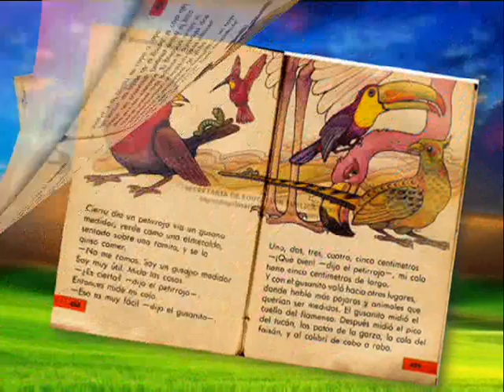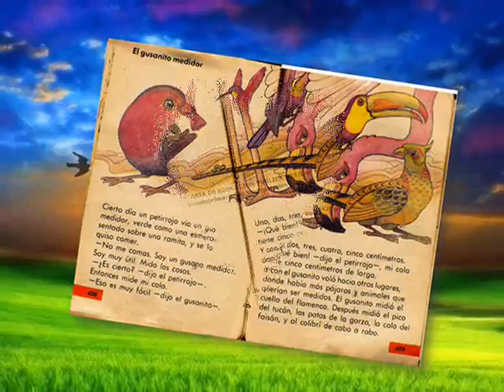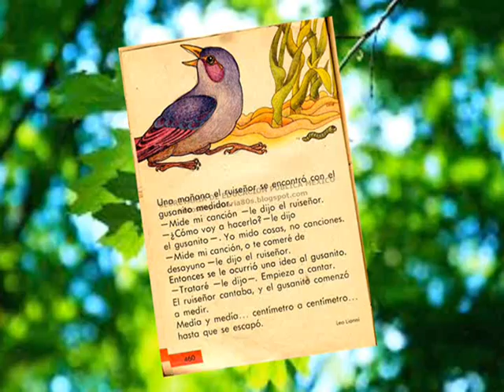El Gusanito Medidor | Cuento infantil libros de texto de los años 80s SEP Mexico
Audio cuento para niños de un gusanito muy astuto.